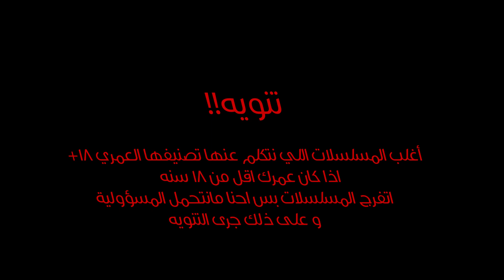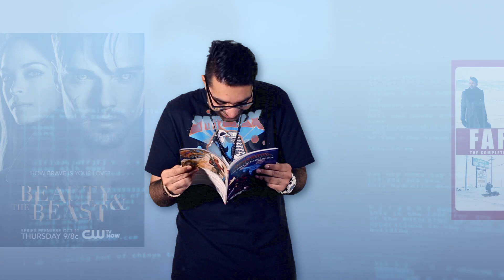برنامج_المسلسل - الحلقة العاشرة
برنامج المسلسل ..
برنامج يتكلم عن المسلسلات وآخر الأخبار

تقديم
راكان شعراوي

إعداد
حسن سمان و راكان شعراوي

Music Production
خالد عبد المنان

إضاءة
علاء عقيل

تصوير، مونتاج و إخراج
رائد المريش

إنتاج
جده ليجيندز 2016